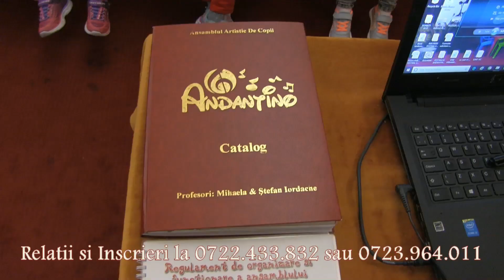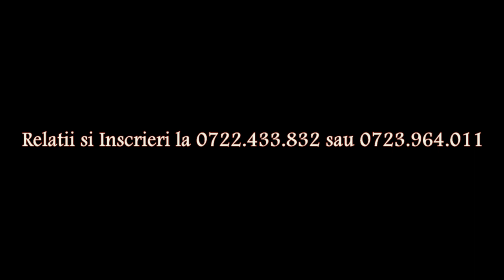Promo ANDANTINO * 2019 *